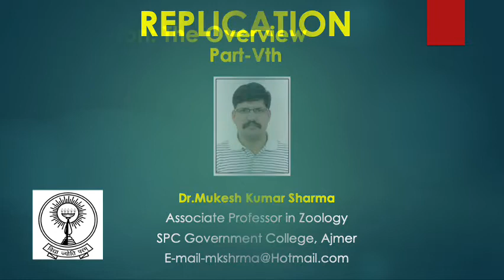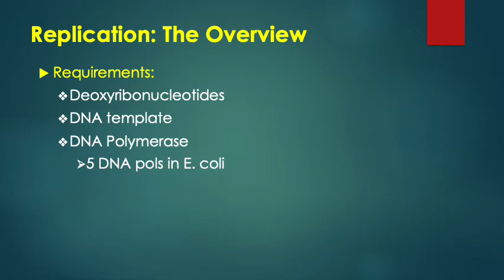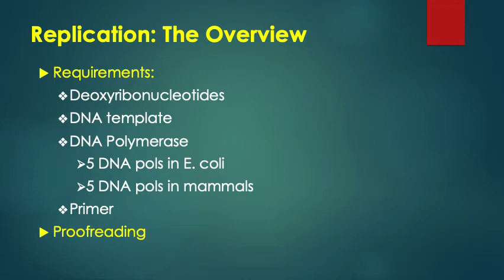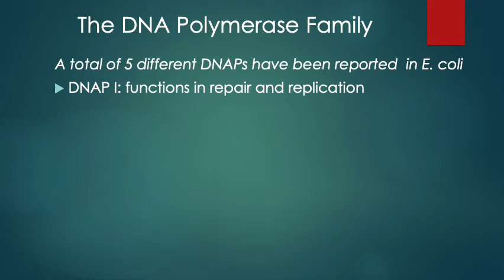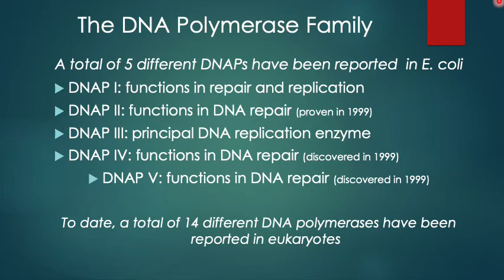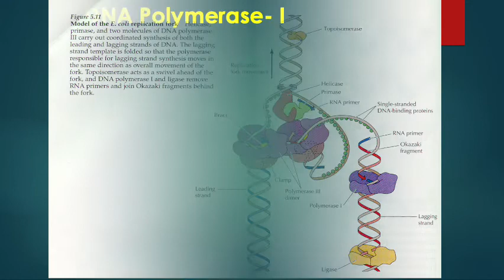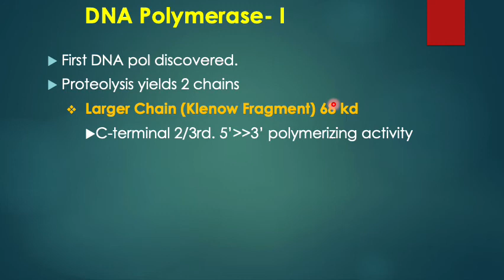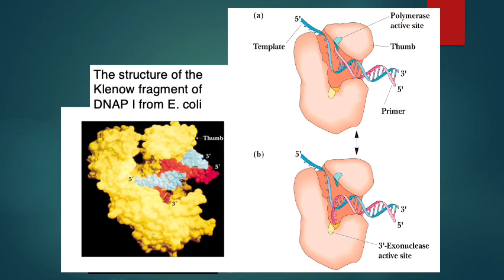DNA Replication Part V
For B.Sc. Part Ist Paper IInd and MSc. Previous Classes